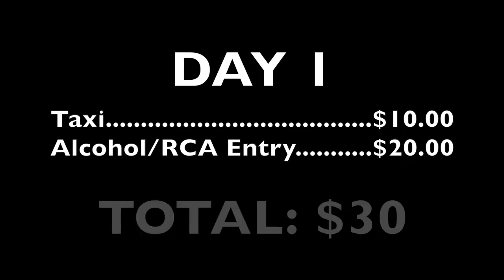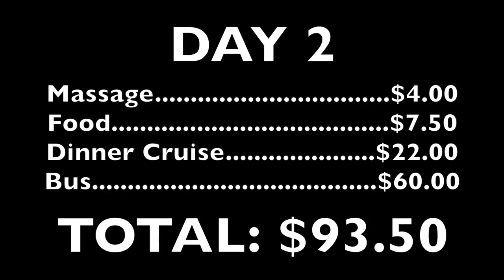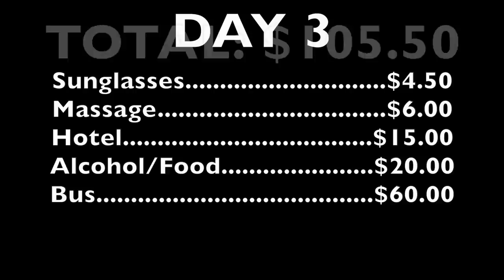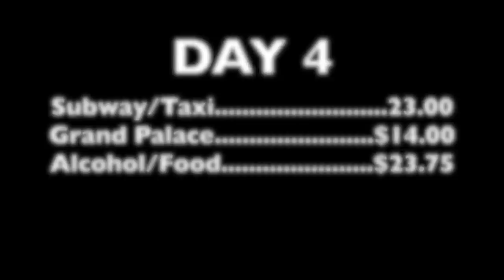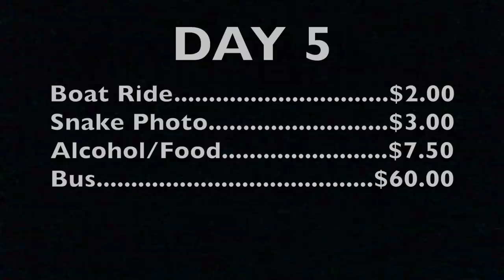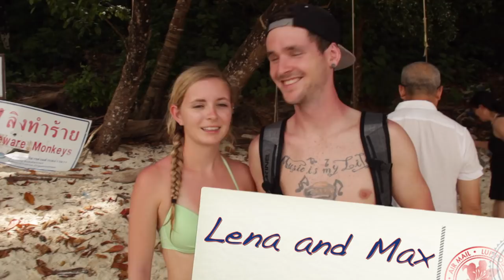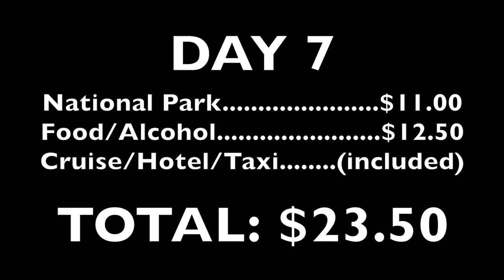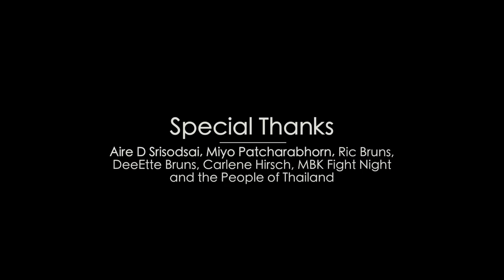Dirt Cheap - Thailand (Part 1 - Bangkok, Krabi, Ao Nang)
This was our tour guide if you'd like to email him directly However, his rates have increased since we shot the video. Good luck!

Follow the escapades of filmmaker Chas Bruns as he travels the world in search of the cheapest tours, food, hotels, hostels and transportation. If you're living on a budget, Chas can show you how to travel for pennies on the dollar. Chas will show you where to go sky diving, waterfall hiking, shark diving and more!

This episode takes Chas to Thailand where he explores the cities of  Bangkok, Pattaya, Ampahwa, Krabi, and Ao Nang, rates The B.B. Grand Hotel, The Sleep Whale Hotel, The Presidential Hotel, dines and drinks at The Last Fisherman, Moon Bar, Noodle Pak Wran, Ampahwa Floating Market, Chatuchak Market, RCA, Khaosan Road, Crazy Gringos, Boogie Bar, The Nest Beach Club, watches some Muay Thai fights, visits the Krabi Salt Water Fish Farm, gets a massage at Pootonrip, checks out multiple Islands (Bamboo Island, Monkey Beach, Phi Phi Don, Maya Bay, Tup Island, Poda Island, Phra Nang Island) and visits a few ancient temples (Panan Choeng, Phutthaisawan, Bang Kung and Tham Suea). If you're considering traveling to Thailand, you can't miss this.